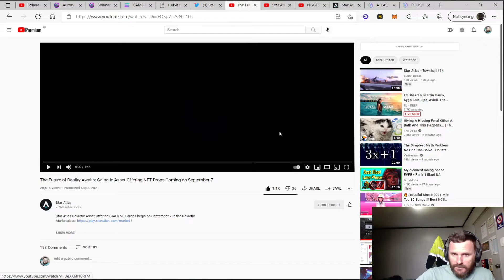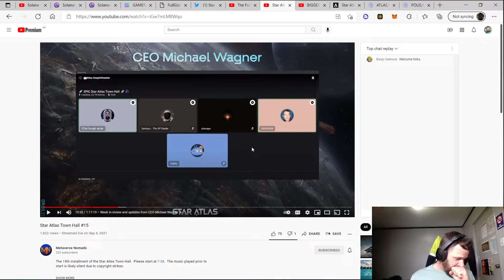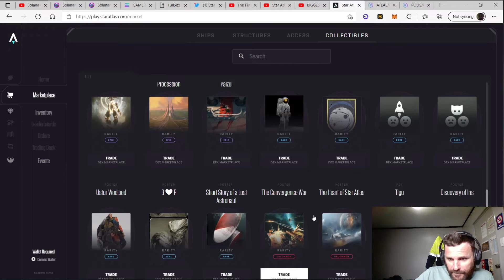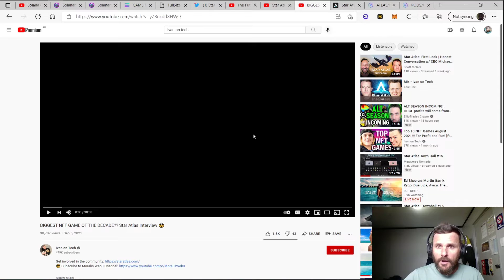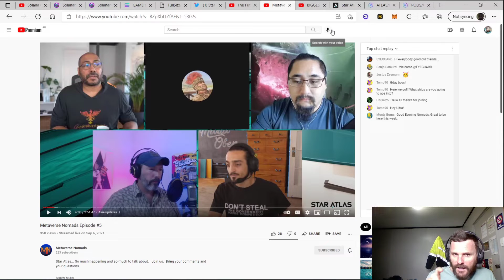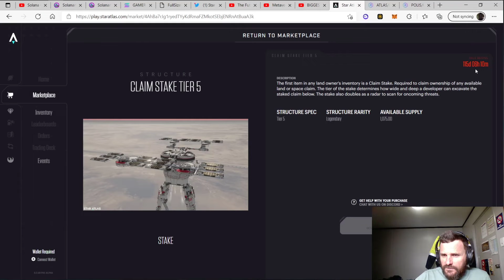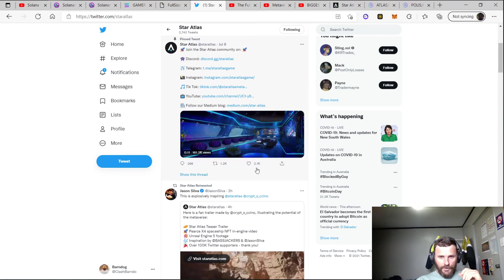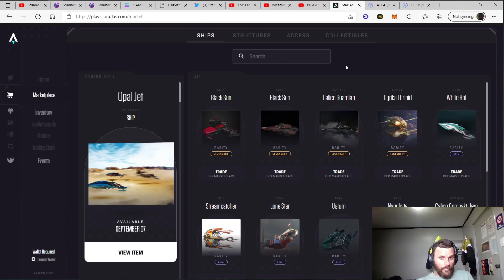Star Atlas - 07th September - Pre-GAO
GAO in 6 HOURS!  So much to talk about - Join old Barndog with a couple beers (maybe more than a couple) as I go over some of the weeks highlights.  Lock it in Eddie!

Star Atlas Links

 • Remember be safe in Crypto and only purchase Games/NFTs knowing they could potentially be lost with incorrect safety and research.

Barndog.sol